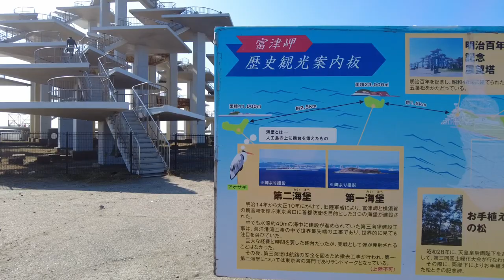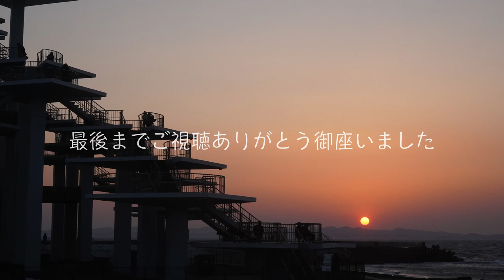千葉県富津公園明治百年記念展望塔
富津岬の最先端にある、五葉松をかたどった展望塔。東京湾を一望でき、関東の富士見百景にも選ばれている。 最上階の高さは、21.8m